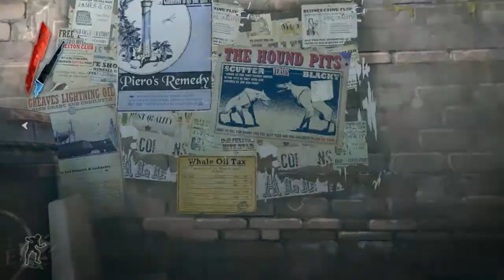*PRL* Dishonored PC [ Capítulo 3 - CASA DEL PLACER ] * Comentado *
Dishonored es un juego de acción en primera persona al que te entregarás por completo encarnando a un asesino sobrenatural movido por la sed de venganza. Un sistema de combate flexible te permitirá combinar una gran variedad de poderes sobrenaturales, armas y enrevesados artilugios para eliminar a tus enemigos desplegando toda tu creatividad. Tú decides si quieres perseguir a tus víctimas ocultándote en las sombras o si quieres acabar con ellas a cara descubierta y mostrando tus armas. Da igual lo que hagas: las decisiones que tomes tendrán consecuencias en el resultado de las misiones.
OS: Windows 7 Ultimate x64
Processor: AMD Athlon x64 2.65GHz
Memory: 4 GB RAM (Low Latency)
Video Card: XFX RAdeon 5770 Gddr5 1Gb